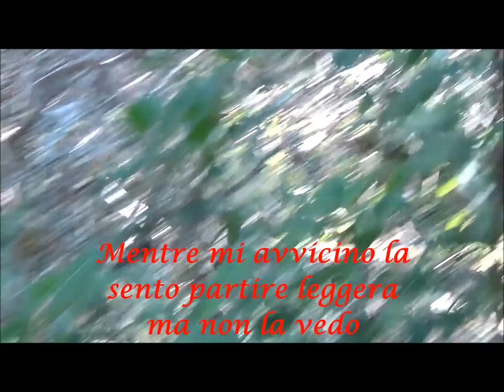Desy 20 gennaio 2018 - Censimenti a beccacce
Setter Inglese Desy